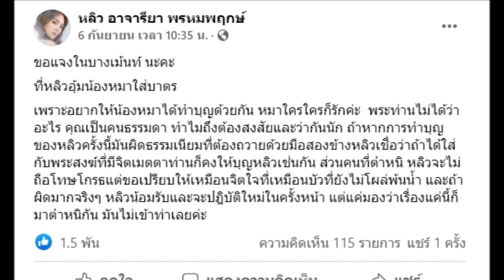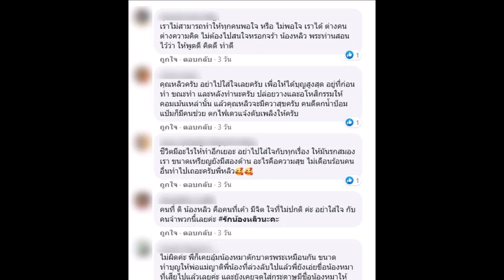หลิว ชี้แจงหลังอุ้มน้องสุนัข ใส่บาตร